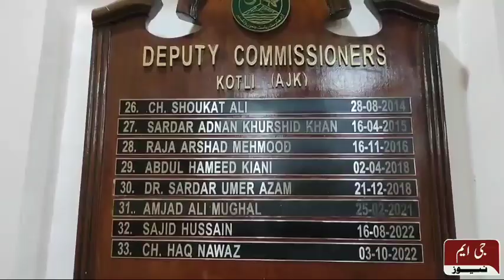ڈوکومنڑری تتہ پانی آزاد کشمیر سپیشل کوریج جی ایم نیوز